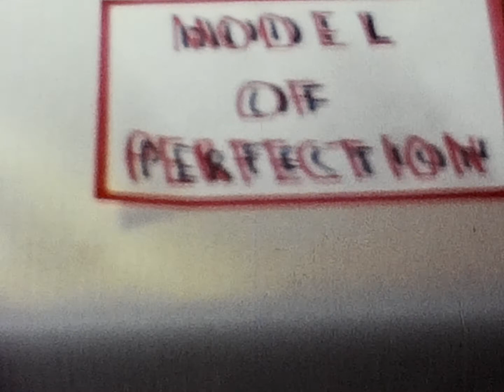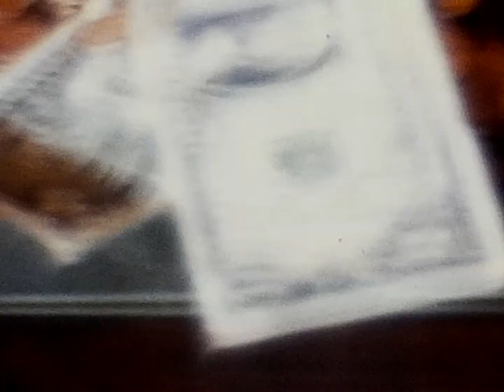1969 Oct Model of Perfection GG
I used to cut out color pictures from the newspaper when it was a novelty. I found a way to use them in a video. This video starts at LanOak park with some good footage except I move the camera way too fast. But it's nice that it captures the park in 1969. This actually tells a story of a man who married a model who did not want to have children because she would no longer be able to model if she lost her figure. They meet at the park on that bench.